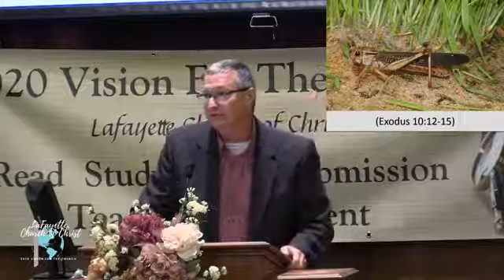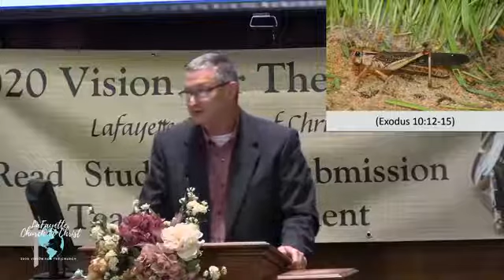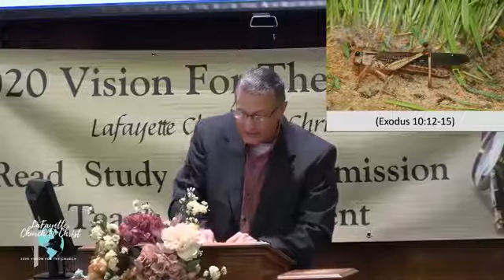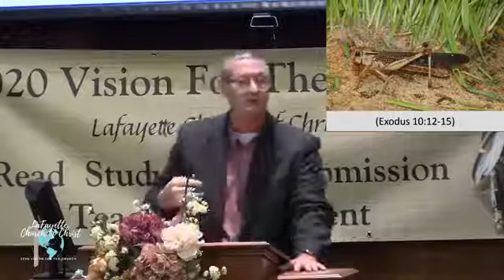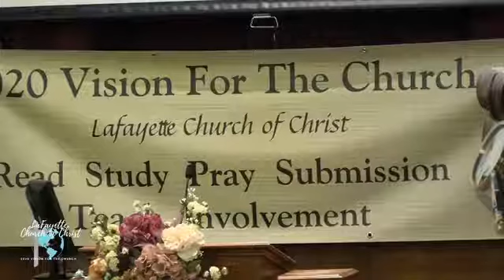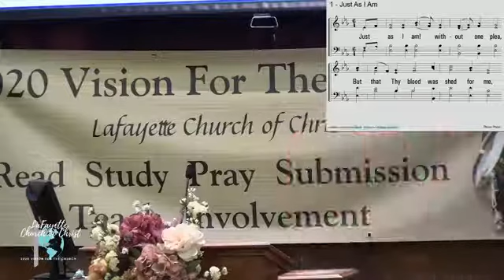Wed Night Service September 16, 2020